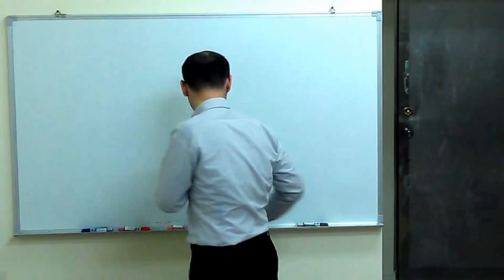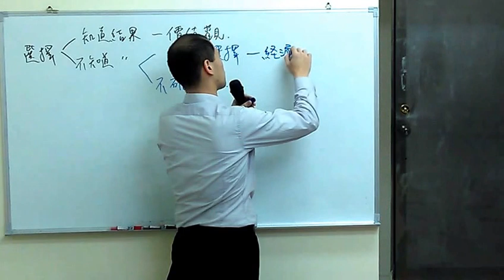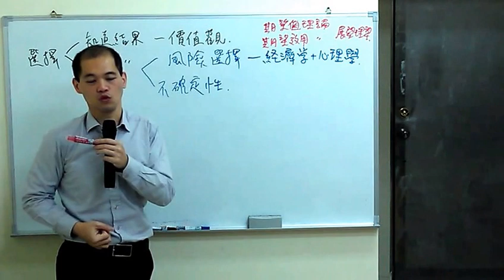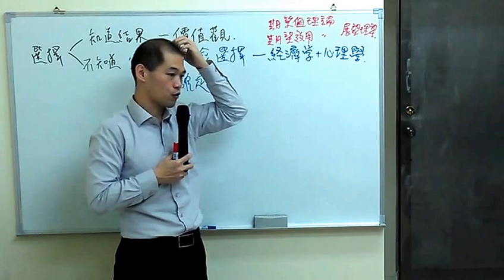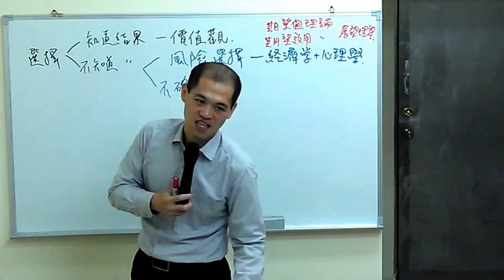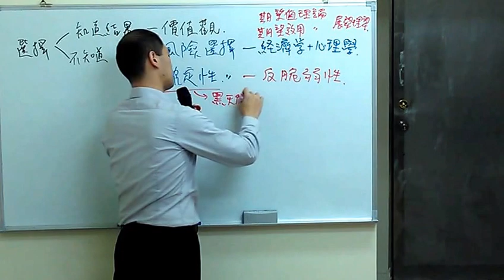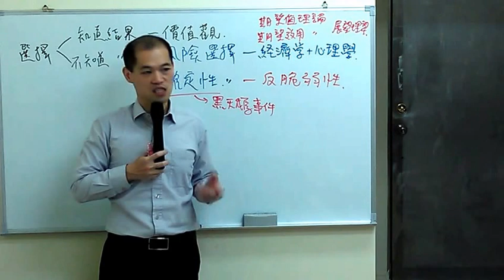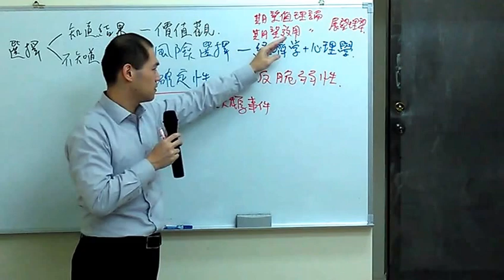快思慢想》展望理論與其他選擇模型│周舜欽